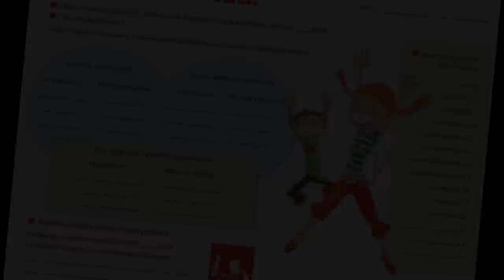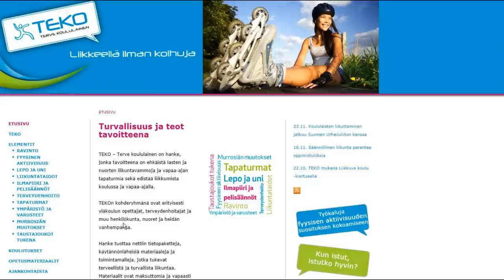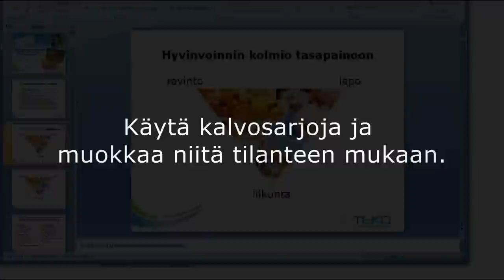TEKO - Terve koululainen esittelyvideo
Terve koululainen -hankkeen tuottamien liikkumisen turvallisuuden edistämisen  materiaalien esittelyvideo.